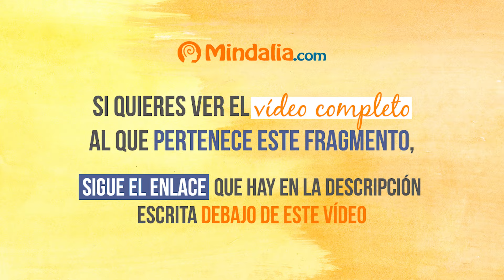Supera el Miedo y descubre tu valor, por Alberto López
PARTICIPA CON TUS COMENTARIOS EN ESTE VÍDEO.

Mindalia.com es una ONG internacional, sin ánimo de lucro, que difunde universalmente contenidos sobre espiritualidad y bienestar para la mejora de la consciencia del mundo.

*Mindalia.com no se hace responsable de las opiniones vertidas en este vídeo, ni
necesariamente participa de ellas.